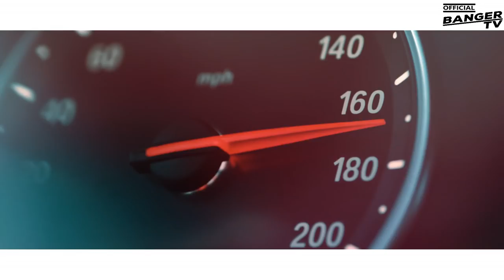Shaggy - Get My Party On (Giova HOT Remix) [MUSIC VIDEO]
OfficialBangerTV - Music Videos That Make You Happy :))

ARTISTS: SOON

VIDEO CREDITS: SOON

COVER PHOTO CREDITS: SOON

If you are the author or copyright owner of any of the material used, and you want it to be REMOVED, please mail us here: and we will delete it immediately.Thank You!

1)This video has no negative impact.
3)It is transformative in nature.